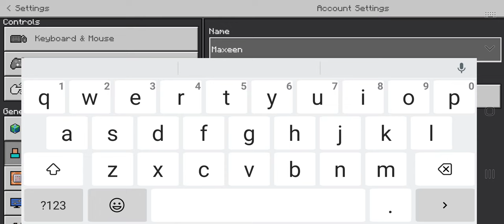Changing my Minecraft avatar!